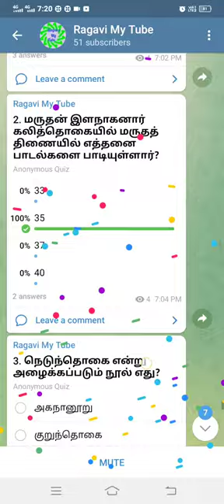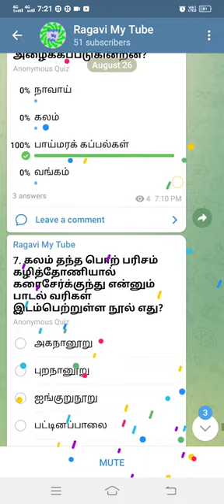7 ஆம் வகுப்பு தமிழ் இயல்-4 quizs 10 👇👇👇🏆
7 ஆம் வகுப்பு தமிழ் இயல்-4 வினா விடைகள் 👍